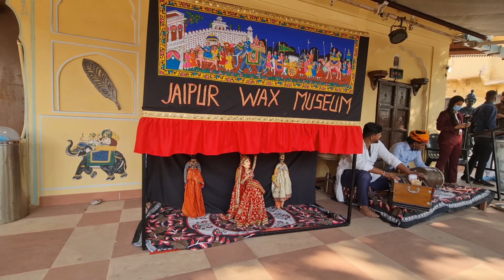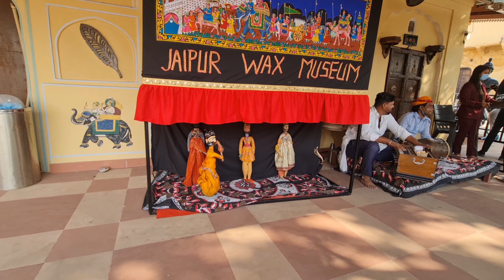World's Largest Cannon | Jaighar Fort part-1 | Naharghar Fort | Detailed video with tour guide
I covered Naharghar Fort Jaipur Rajasthan.
Here is a detailed video with tour guide.